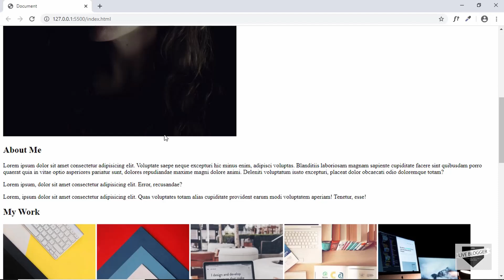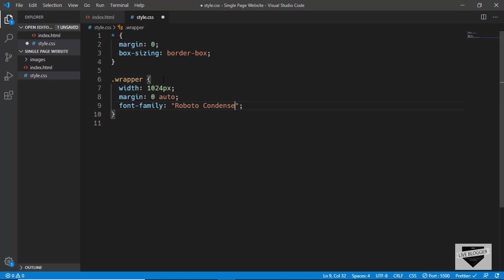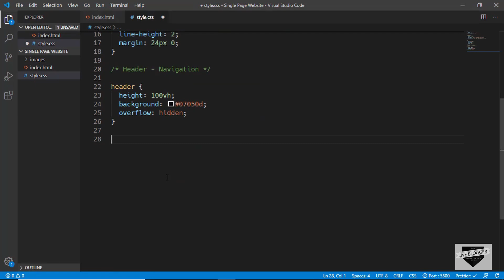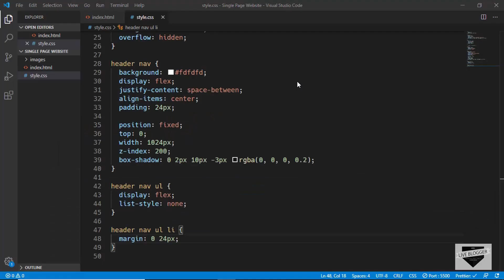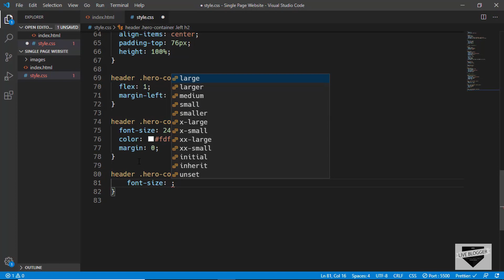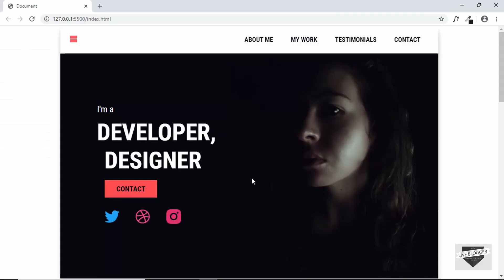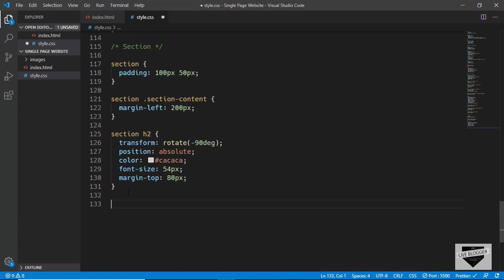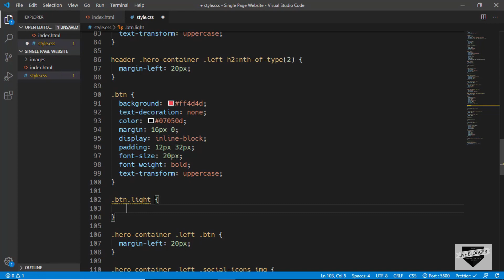Design A Single Page Static Website (The CSS - Part 1)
Hi, in this video, we will start styling our Single Page Website using CSS. In the previous video I had shown you how to write the markup of our page using HTML.